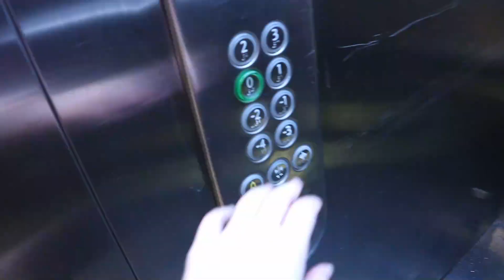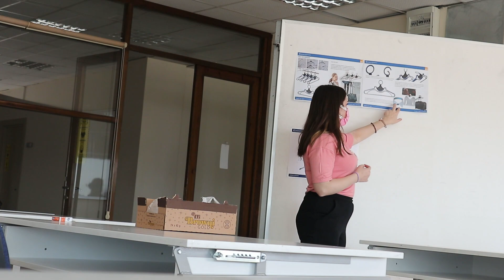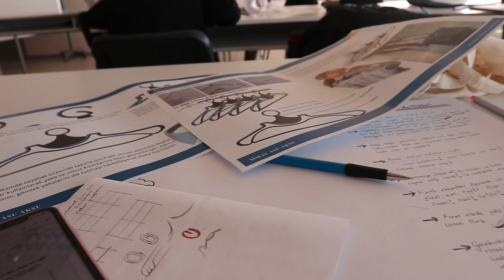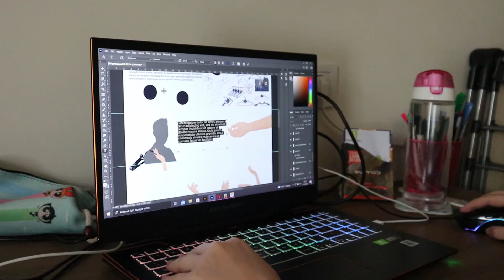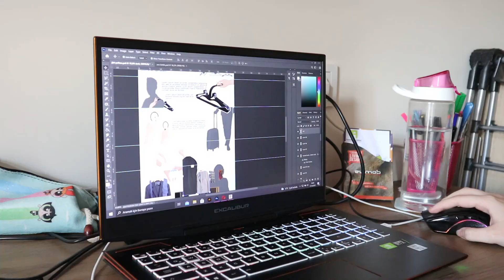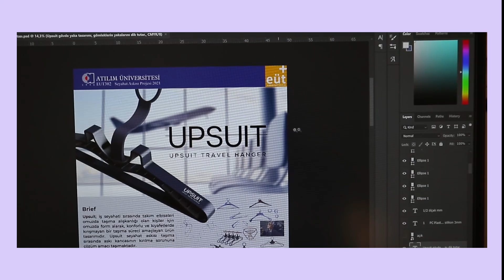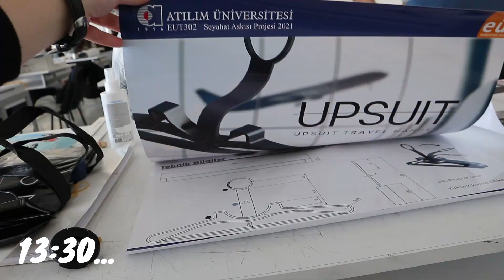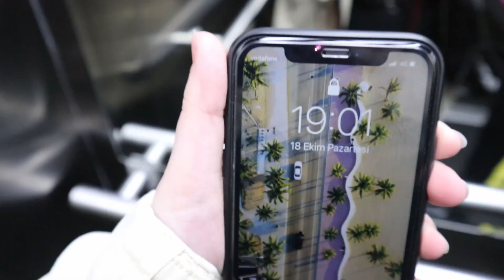Üniversitede 1 hafta | jüriye hazırlık #3, endüstriyel tasarım, proje süreci vlog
☀️Merhaba, ben Simay Asu Aksu.  Jüri Haftasına Hoş Geldiniz! Bu videoda sizinle 3 haftalık Proje sürecimin son haftasını paylaşıyorum. Mimarlık Fakültesi - Endüstriyel Tasarım bölümü son sınıf öğrencisiyim. EUT 302 dersindeki ilk projemizde üniversitede stüdyo-proje sürecinde son hafta nasıl geçiyor, modelleme, maket, jüri sunumu nasıl oluyor sizinle bunu paylaşmak istedim.

☀️Umarım bu videoyu izlerken keyif alırsınız! Kendinize çok iyi bakın ve sağlıkla kalın!